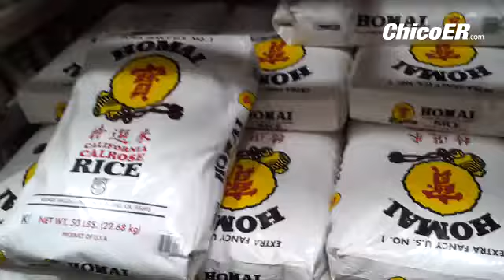This rice joke is a bit corny, but I wanted to celebrate @GeorgeTakei's new doc, @ToBeTakei.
By: Ryan Olson
Published on: August 29, 2014